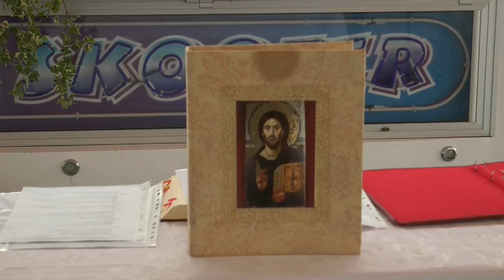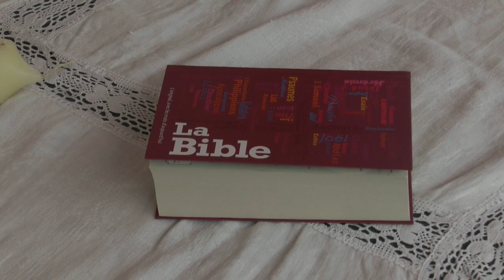Eric Schwartz, aumonier des forains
ERIC SCHWARZT AUMONIER DES FORAINS Cela faisait 10 ans que Eric Schwartz était aumônier des forains et des gens du cirque. A 75 ans, il tourne la page. Paraboles assisté à sa dernière messe à la foire Saint-Jean de Strasbourg,                                                                                          Reportage : Marc JONAS – Jean Pierre BERTRAND